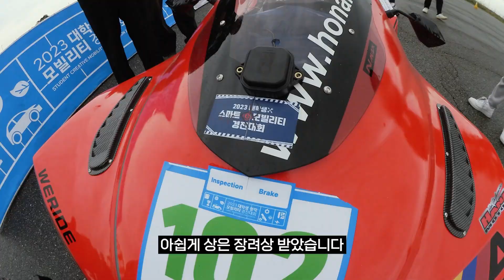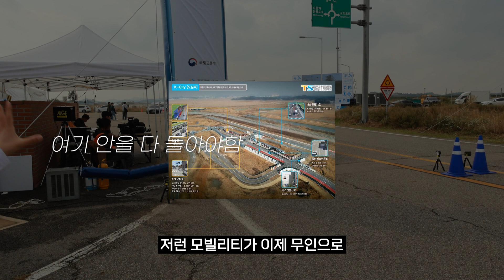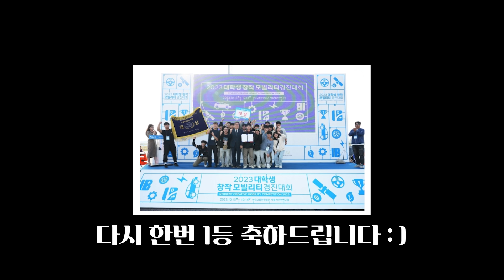자동차에 진심인 ‘녀석들’을 만났습니다…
여러분 잘 지내셨나요 :) 차봤서영 입니다!
별안간 쏟아지는 비를 뚫고 새벽부터 찾아간 곳은
...바로... 화성?! (우주 아님 ㅎㅎㅎㅎㅎ)

대한민국에 출시하는 모든 신차가 나오기 전,
안전테스트를 거쳐야 하는 바로 그 곳!
K-City에서 차봤서영이 목격한 놀라운 자율주행 광경.

2023 대학생 창작 모빌리티 경진대회의
생생한 현장을 함께 보시죠!